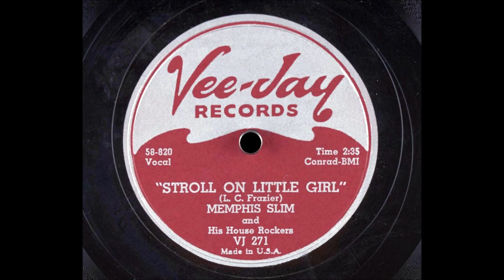Memphis Slim And His House Rockers - Stroll On Little Girl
Released in 1958. An amazingly prolific artist who brought a brisk air of urban sophistication to his frequently stunning presentation, John "Peter" Chatman -- better known as Memphis Slim -- assuredly ranks with the greatest blues pianists of all time. He was smart enough to take Big Bill Broonzy's early advice about developing a style to call his own to heart, instead of imitating that of his idol, Roosevelt Sykes. Soon enough, other 88s pounders were copying Slim rather than the other way around; his thundering ivories attack set him apart from most of his contemporaries, while his deeply burnished voice possessed a commanding authority.

As befits his stage name, John "Peter" Chatman was born and raised in Memphis; a great place to commit to a career as a bluesman. Sometime in the late '30s, he resettled in Chicago and began recording as a leader in 1939 for OKeh, then switched over to Bluebird the next year. Around the same time, Slim joined forces with Broonzy, then the dominant force on the local blues scene. After serving as Broonzy's invaluable accompanist for a few years, Slim emerged as his own man in 1944.

After the close of World War II, Slim joined Hy-Tone Records, cutting eight tracks that were later picked up by King. Lee Egalnick's Miracle label reeled in the pianist in 1947; backed by his jumping band, the House Rockers (its members usually included saxists Alex Atkins and Ernest Cotton), Slim recorded his classic "Lend Me Your Love" and "Rockin' the House." The next year brought the landmark "Nobody Loves Me" (better known via subsequent covers by Lowell Fulson, Joe Williams, and B.B. King as "Everyday I Have the Blues") and the heartbroken "Messin' Around (With the Blues)."

The pianist kept on label-hopping, moving from Miracle to Peacock to Premium (where he waxed the first version of his uncommonly wise down-tempo blues "Mother Earth") to Chess to Mercury before staying put at Chicago's United Records from 1952 to 1954. This was a particularly fertile period for the pianist; he recruited his first permanent guitarist, the estimable Matt Murphy, who added some serious fret fire to "The Come Back," "Sassy Mae," and "Memphis Slim U.S.A."

Before the decade was through, the pianist landed at Vee-Jay Records, where he cut definitive versions of his best-known songs with Murphy and a stellar combo in gorgeously sympathetic support (Murphy was nothing short of spectacular throughout).

Slim exhibited his perpetually independent mindset by leaving the country for good in 1962. A tour of Europe in partnership with bassist Willie Dixon a couple of years earlier had so intrigued the pianist that he permanently moved to Paris, where recording and touring possibilities seemed limitless and the veteran pianist was treated with the respect too often denied even African-American blues stars at home back then. He remained there until his 1988 death, enjoying his stature as expatriate blues royalty.